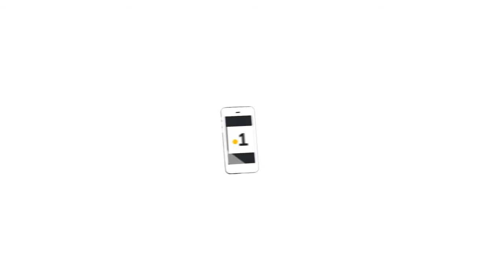Saint -Laurent : Jean - Mathieu Defour, directeur du centre hospitalier de l'Ouest guyanais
Jean - Mathieu Defour, directeur du centre hospitalier de l'Ouest guyanais s'exprime après cette journée consacrée à l'ouverture du nouveau centre hospitalier.